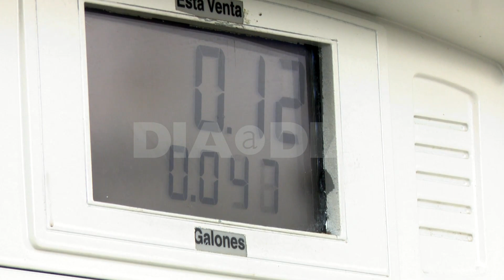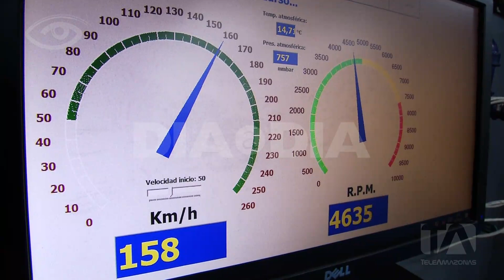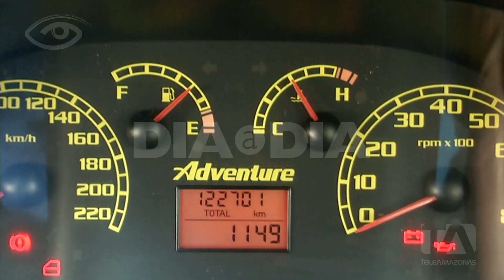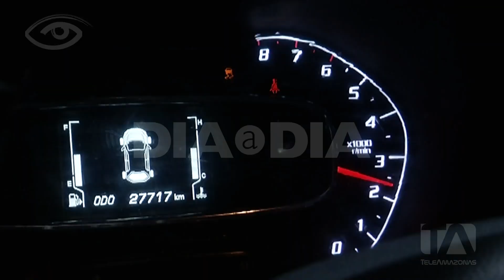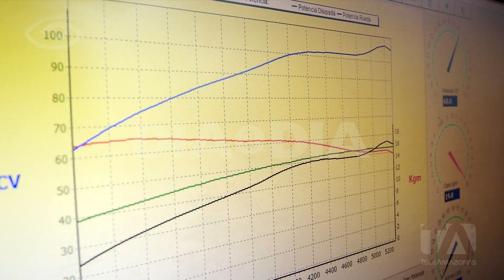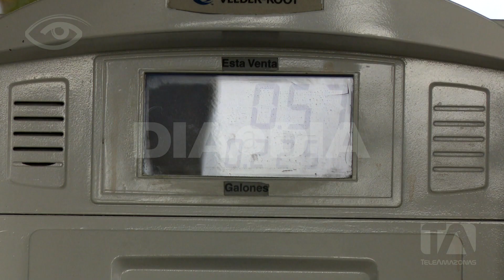Gasolina - Día a Día - Teleamazonas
Los ajustes que se realizan mes a mes en el precio del combustible han generado muchas inquietudes en los usuarios, por ejemplo, qué pasa cuando combinamos extra y súper, cómo saber cuál es mejor para su auto y cómo funcionan los aditivos. Ponga mucha atención a estas recomendaciones acerca de la gasolina.